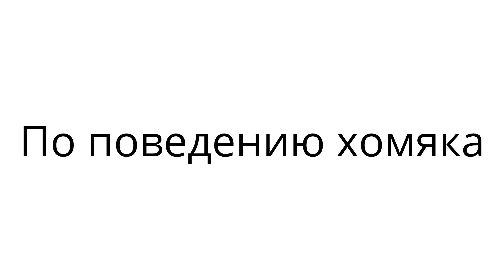Если хомяк часто чешется - у хомяка блохи?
#16 Если хомяк часто чешется - у хомяка блохи?